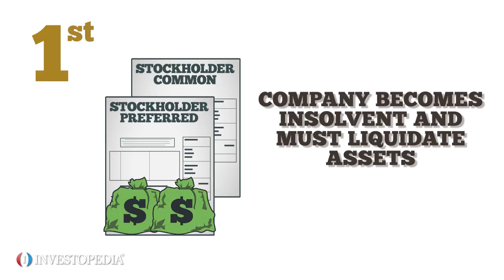SBO33 PRESENT Explaining Preferred Stock Vs. Common Stock - Video Investopedia.mp4